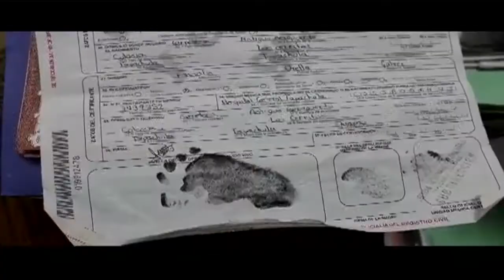Registran en Chiapas a hija de migrantes intercontinentales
A siete días de su nacimiento en el Hospital Regional de Tapachula, la hija de migrantes del Congo fue asentada este lunes en el Registro Civil Número tres.

Angélica Haisha Marc Leonard, se convirtió en la primera niña de esta nacionalidad registrada como tapachulteca.